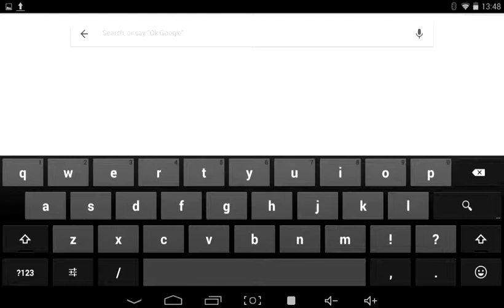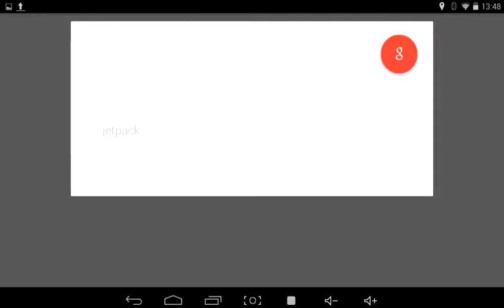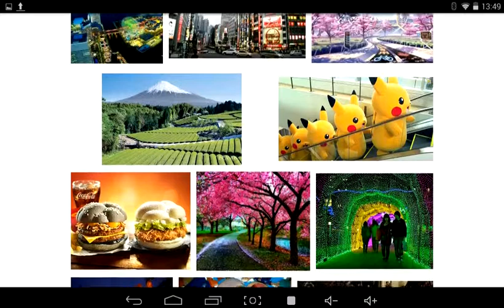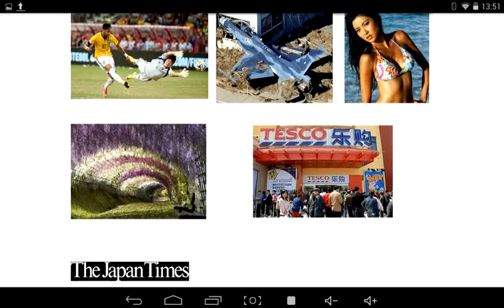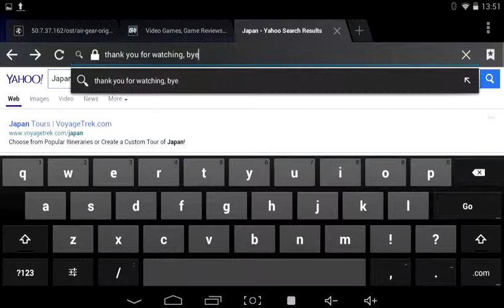Japan Pictures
Take look, Japan Pictures.